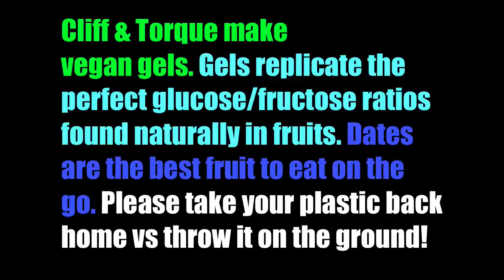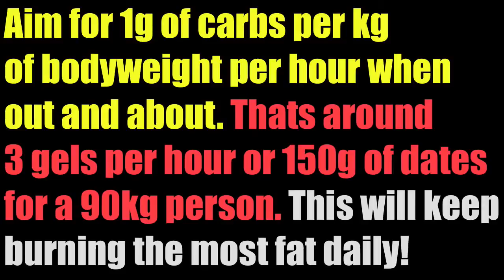Cycling Tips How Much Should You Eat Per Hour For Maximum Fat Burning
Lets all place our gel and bar wrappers in the bin otherwise they can end up eaten by animals causing painful death as they can choke the animals intestinal tract. I save all my gel and bar wrappers and take them to a recycling depot. It doesnt take up much time and you can ride past the depot. Easy!